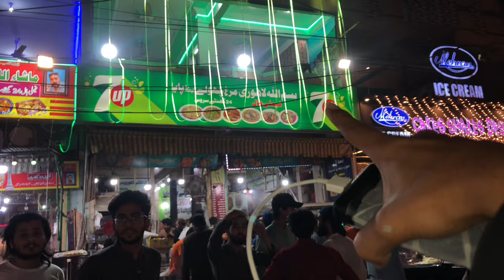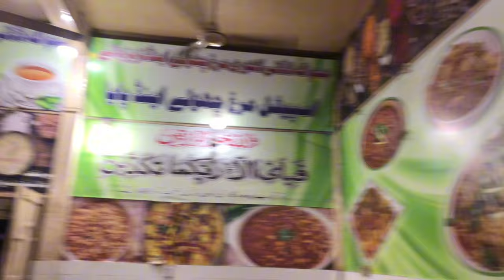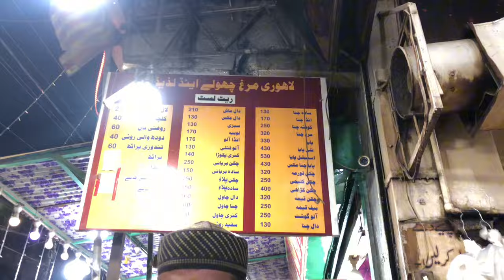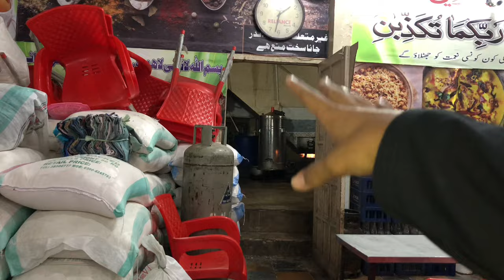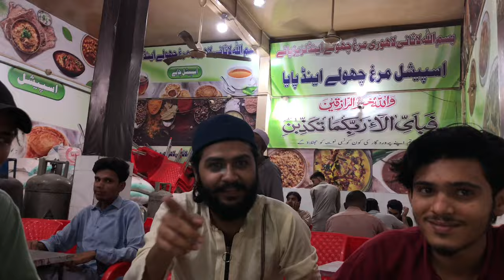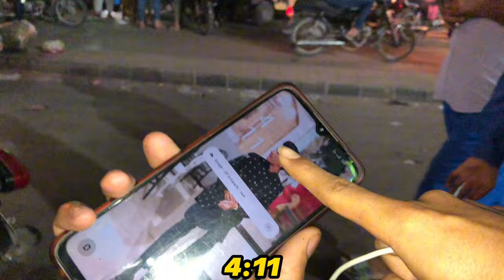Duniya Ka Sab Se Acha Kaam 😍 27 Roze Ko Sab Khaane Free 😱 Husainabad Food Street Free Free 😱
Your Quires:-
Muzamil Chemo Vlogs Duniya Ka Sab Se Ache Kaam
Duniya Ka Sab Se Acha Kaam
27 Roza
27 Ramzan
Free Khaane
Eating Vlog
Food Vlog
JDC
JDC Sehri
Free mein Khaana
Husainabad
Husainabad Karachi
Husainabad Food Street
Husainabad Food Vlog
Ramzan Vlog
Ramadan
Ramadan Vlog
Maaz Safder Vlog
Maaz Safder Muzamil Chemo Vlog
Maaz Safder
Ducky bhai
Ducky bhai Vlog
Ducky bhai Muzamil Chemo Vlog
Sourav Joshi Vlog
Sourav Joshi Muzamil Chemo Vlog
Sourav Joshi
Shirazi village Vlog
Rajab Family
Syed Fahad
Mishkat Khan